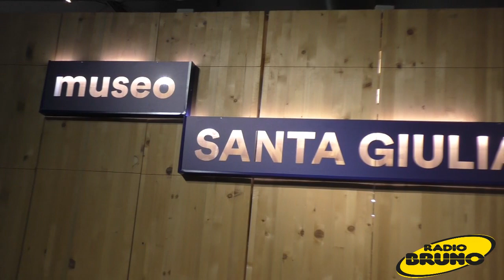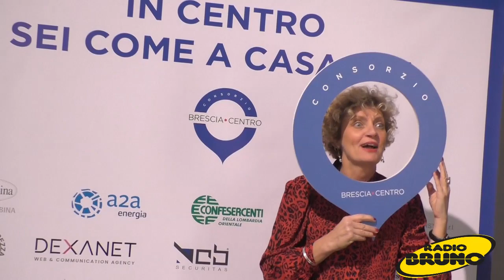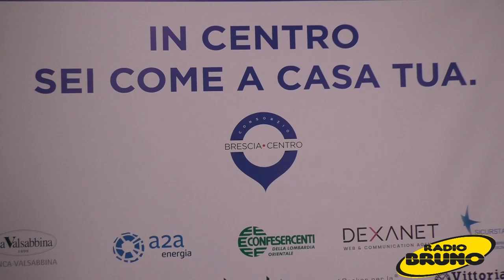Consorzio Brescia Centro festeggia i 14 anni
Una serata per festeggiare i 14 anni in una cornice magnifica come il Museo di Santa Giulia è quella andata in scena mercoledì 13 novembre e che ha avuto come protagonista il Consorzio Brescia Centro. Tanti progetti venuti alla luce, tanti pronti a nascere. Una serata di festa nella quale i vari commercianti si sono incontrati per conoscersi meglio, chiacchierare in modo informale tra di loro e brindare.